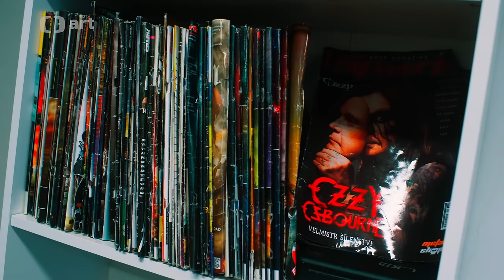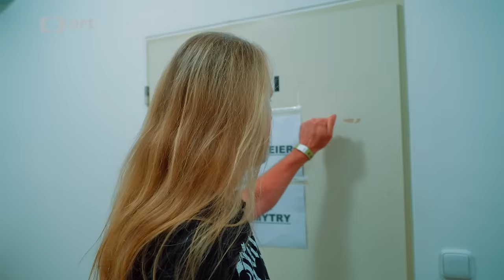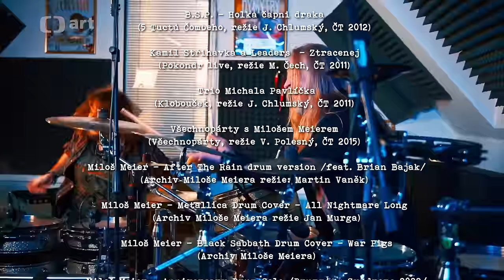IKONY Kamila Střihavky - Miloš Meier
Hudební dokumentární cyklus Ikony Kamila Střihavky - díl Miloš Meier. Díl vysílala Česká Televize na ČT ART. Celý díl lze také přehrát také z archívu ČT - iVysílání, kde jsou k vidění i ostatní díly.

Režie: Miloslav Levek
Scénář: Kamil Střihavka
Kreativní producent: Jiří Hubač
Dramaturg: Radim Smetana
Producent: Adolf Zika